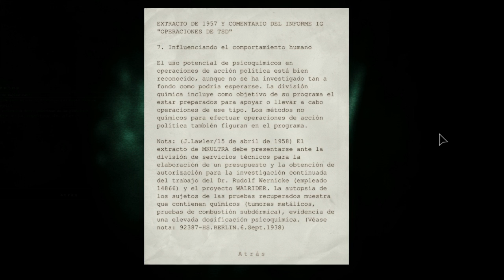OUTLAST : WHISTLEBLOWER - CAP.2 - LA HABITACIÓN DEL GAS!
720p,cascos,pantalla completa y luces apagadas!! a que no hay huev.

DEJA TU LIKE SI TE HA GUSTADO!!! :D

Un saludo!!